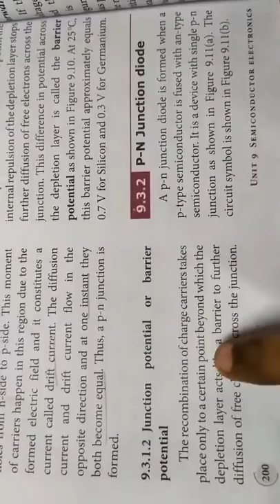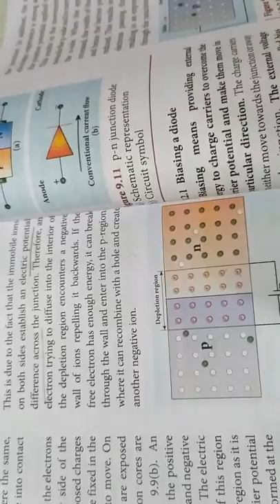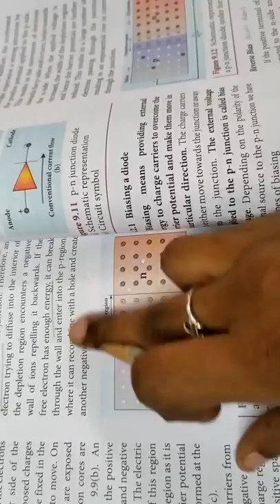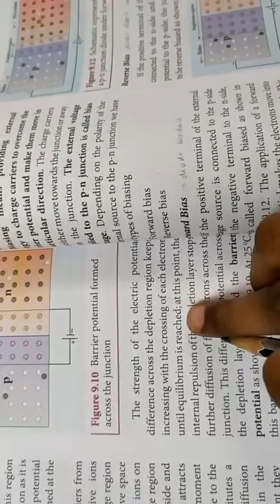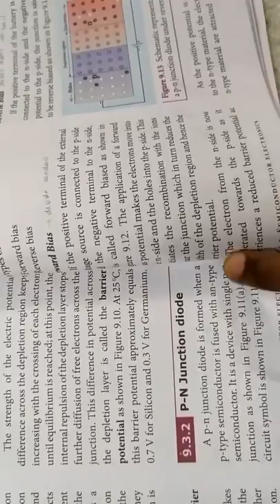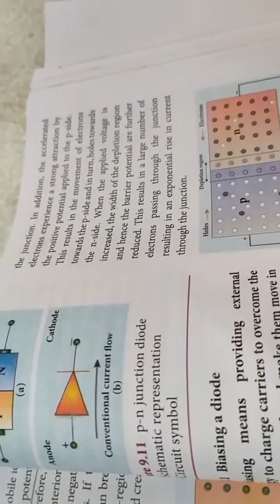PN junction part 2... 12th physics... Semiconductor electronics in தமிழ்... 🙂